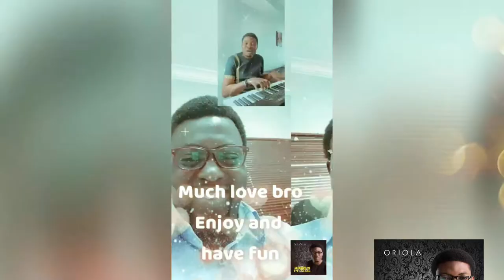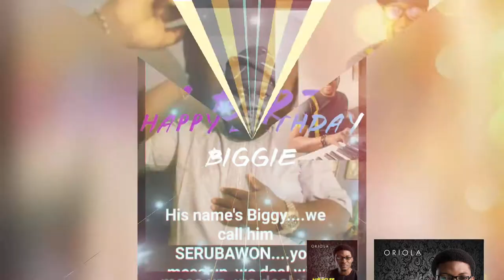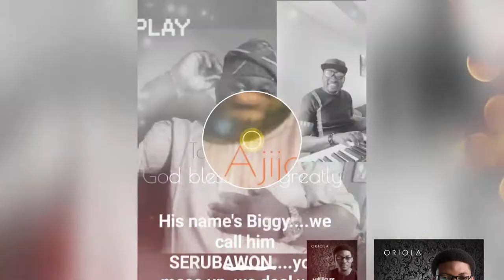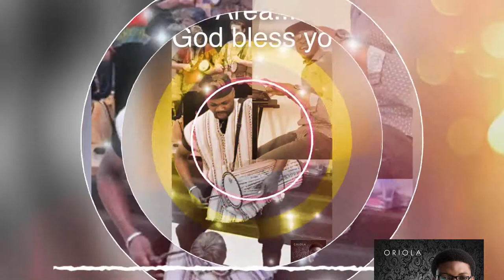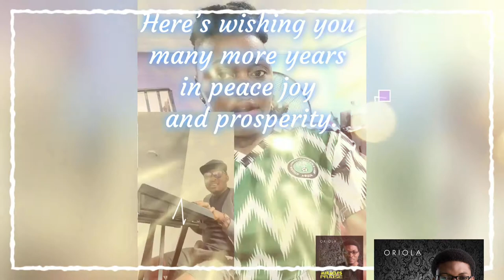Happy birthday songs...This is just a beginning Are you ready?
Happy birthday to me. I am wishing someone does a birthday song for me. It’s a beautiful birthday song for amazing people of my life. I wish I could do this for every single person I come in contact with. It’s a huge honour doing this.